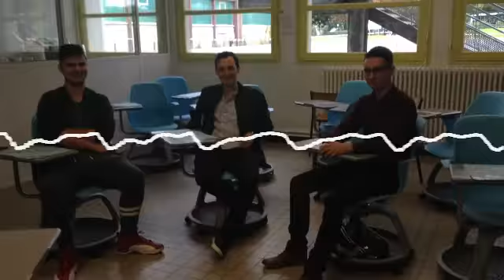Le premier micro-lycée de Bretagne ouvre ses portes aux décrocheurs comme Alexis